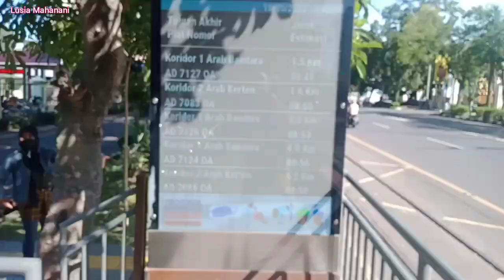PERTAMA KALI NAIK BUS BATIK SOLO TRANS 🤩 || Lusia Mahanani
Assalamualaikum guys!
hari libur kemarin Lusi ngajak anak anak buat naik bus umum, ini pertama kalinya mereka naik bus umum..waw ternyata seru! mereka seneng bangettt...
btw naik BST ini murah banget, cukup 4k jauh Deket! busnya ber AC, bersih, pelayanan nya oke banget! ah seru, next coba lagi naik di koridor lain..
temen temen coba yukkkk.